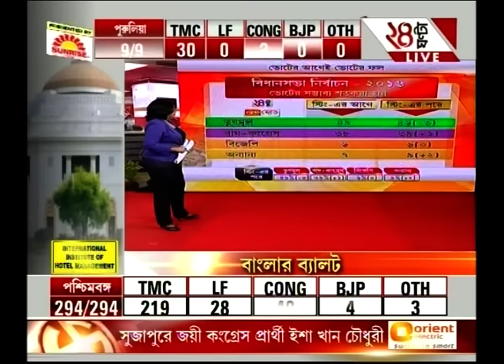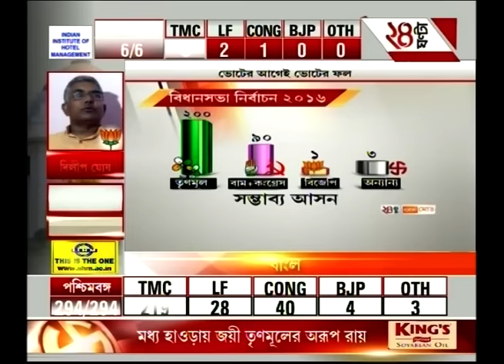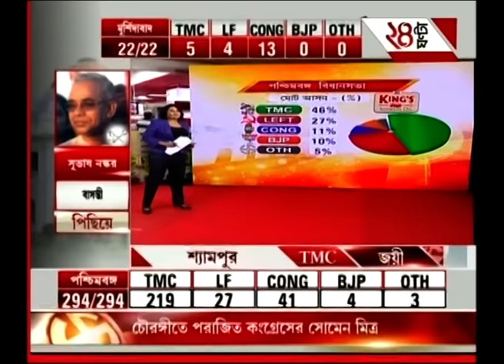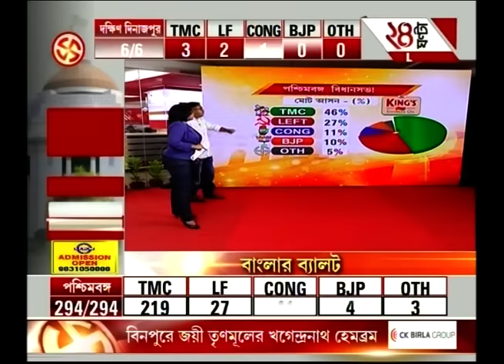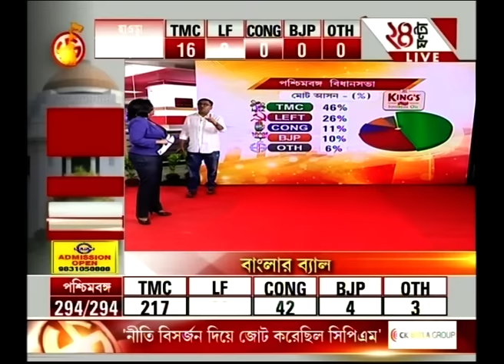Bangla Ballot: Review on West Bengal polls result; TMC leads by 217